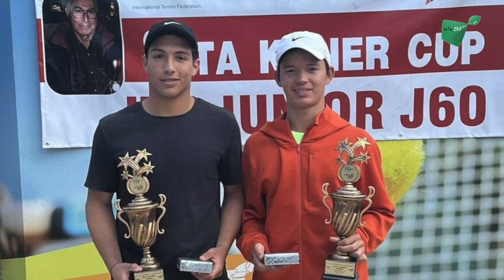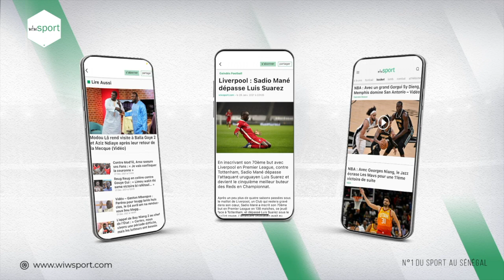REVUE DU 20 FEV. : TOTW, Classement meilleurs buteurs sénégalais, Coupe Saint- Michel 2024...